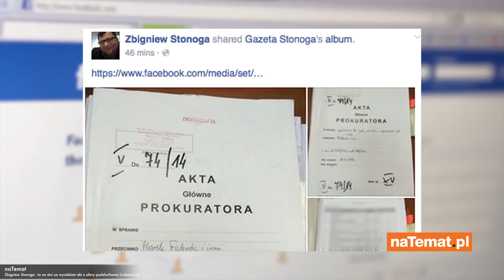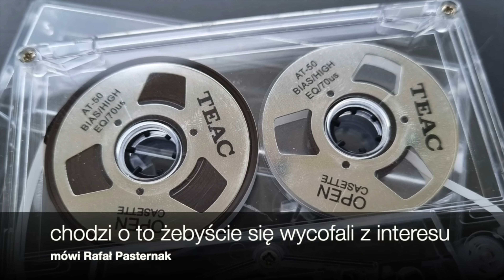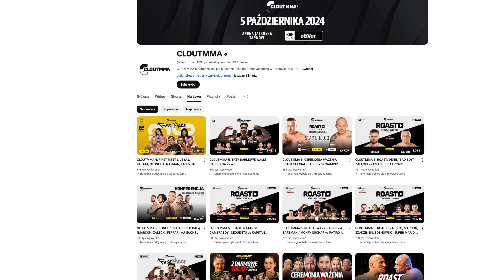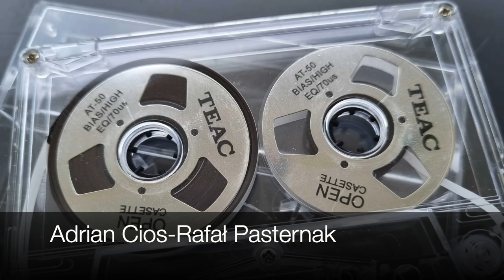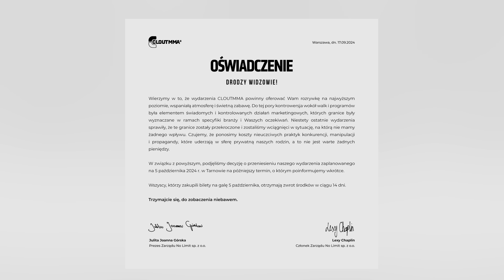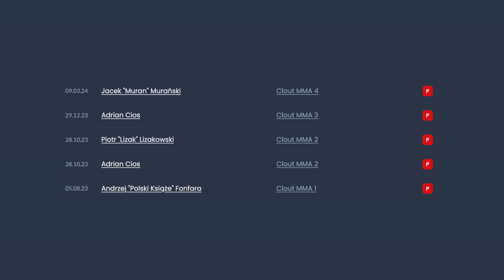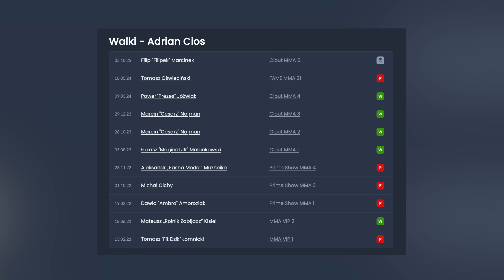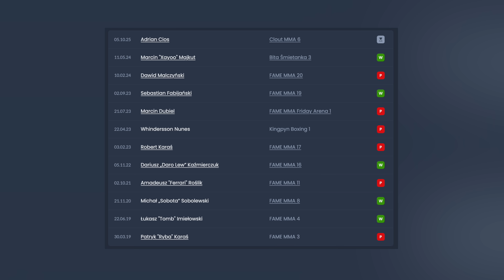CLOUT PORWAŁ CIOSA? MARCOŃ UNIKA WALKI, NA DENISA BĘDĄ PLULI. Z NAJMANEM TYLKO BOKS.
Adrian Cios "The Joker" - freak fighter, ostatnio rozchwytywany przez wszystkie federacje, stając się kością niezgody między Clout MMA i Fame MMA. Niegdyś przyjaciel Amadeusza Ferrariego, uczestnik uniwersum Daniela i Gohy Magical, podwójny pogromca Marcina Najmana opowiada nam historię "porwania" przez federację Clout MMA niczym z filmu gangsterskiego i historię swiojego nawrócenia.

0:00 - Wstęp
0:53 - Nie będziesz dzisiaj oszukiwał?
2:29 - Zbigniew Stonoga i podsłuchy
3:26 - Adrian Cios i wyciek rozmów telefonicznych
5:59 - Prawda co do opublikowanych nagrań
8:20 - Cios i moment ''odcięcia od świata''
15:20 - Z kim miał aktualny kontrakt w momencie wypłynięcia rozmowy z Pasternakiem?
16:37 - Co dalej z Clout?
17:24 - Zmiana ksywy na "The Joker"
17:55 - Szaman
20:47 - Taktyka na walkę z Denisem Załęckim
24:51 - Mocne słowa w kierunku Bad Boya
25:39 - Scenariusze walki z Denisem na Fame Freak
29:35 - Marcin Najman
35:50 - Znieczulica Adriana Ciosa
38:15 - Uzależnienia
40:52 - Relacje z Ferrarim
42:20 - Sandra Smoroń
43:09 - Rafał Pasternak po wycieku nagrań
45:02 - Film zniknął z wszystkich social mediów Zbigniewa Stonogi
46:32 - Żal do Clout
47:35 - Relacje z Prime
47:52 - Paweł Jóźwiak
48:35 - Granica trash talk
50:47 - Relacje z Magicalem
53:31 - Walka z Łukaszem Magicalem
54:47 - Walka z Oświecińskim
56:07 - Filipek
1:00:44 - Najlepsza walka Ciosa
1:01:31 - Rewanż z Jóźwiakiem
1:02:45  - Marcoń i Cios vs Załęcki jest w MMA
1:03:41 - Kościół i nawrócenie
1:05:41 - Czy Szaman to diabeł?
1:07:52 - Rozmowy z Bogiem
1:10:41 - Nałogi Szalonego Reportera
1:11:29 - Utalentowana koleżanka Adriana Ciosa